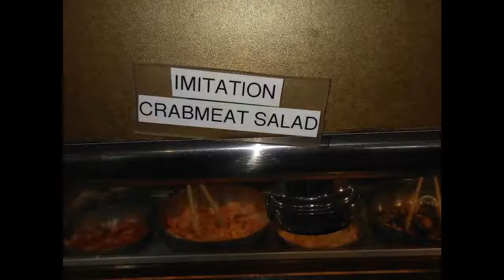Carson buffet 2018 and 2019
Video of the kids